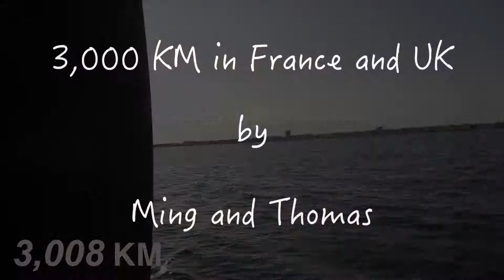Road trip in Europe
More than 3,000 km spend on the road resume in 3 min
Principally travel in France and Uk with so beautiful landscapes
and still the same driver...